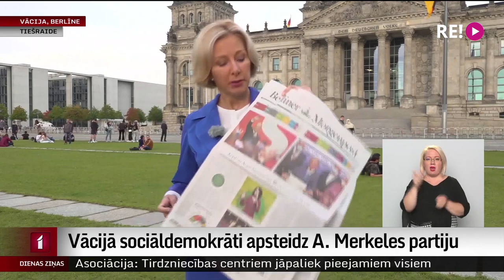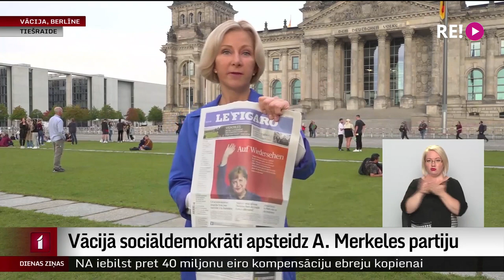Vācijā sociāldemokrāti apsteidz A. Merkeles partiju